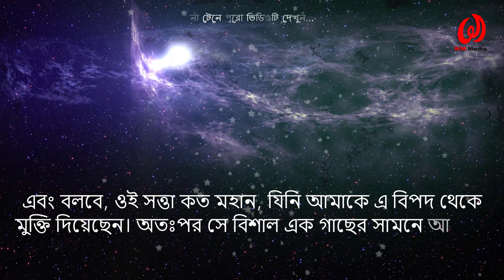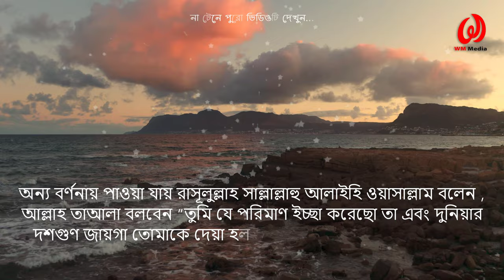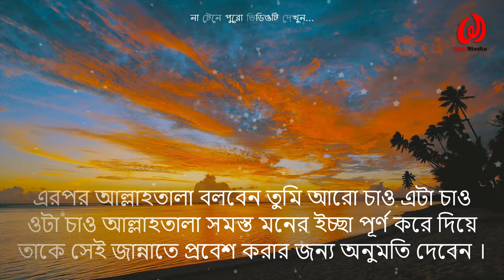সবশেষে যে জান্নাতে যাবে || অবাক করা ঘটনা || আল্লাহ্‌র সাথে কথপোকথন!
আল্লাহর প্রিয় রাসুল (সা.) বলেন, ‘সর্বশেষ যে ব্যক্তি জান্নাতে প্রবেশ করবে, সে পুলসিরাতে একটু হাঁটবে আবার পড়ে যাবে। জাহান্নাম তাকে আঘাত করবে। এভাবে সে পুলসিরাত পুরোটা অতিক্রম করবে। এবং বলবে, ওই সত্তা কত মহান, যিনি আমাকে এ বিপদ থেকে মুক্তি দিয়েছেন। অতঃপর সে বিশাল এক গাছের সামনে আসবে। সে বলবে, হে আল্লাহ! আমাকে এই গাছের কাছে নিয়ে যান। যাতে আমি তার ছায়ায় আশ্রয় নিতে পারি। এবং পানি পান করতে পারি। এভাবেই সে আল্লাহ্‌র সাথে কথপোকথন করবে এবং একে একে তার আবদার পেশ করবে এবং আল্লাহ্‌ তার প্রার্থনা কবুল করবেন  এবং তাকে জান্নাতে প্রবেশ করার অনুমতি দিবেন আর এভাবেই সে সবশেষে জান্নাতে প্রবেশ করবে । না টেনে পুরো ভিডিওটি দেখুন---